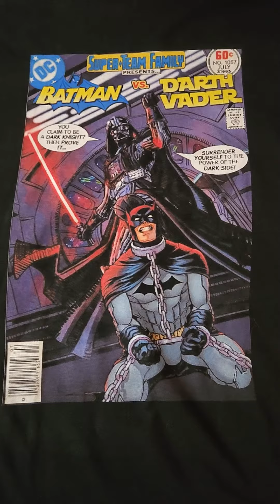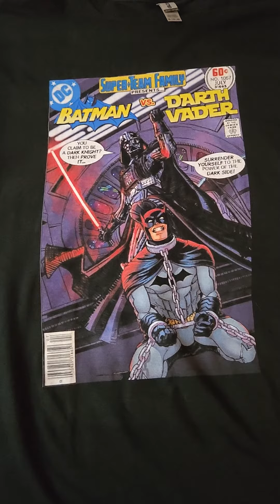Batman vs Darth Vader Shirt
Custom Shirt Men Personalized Add Your Image T-Shirt Add Your Text Photo Front/Back Print